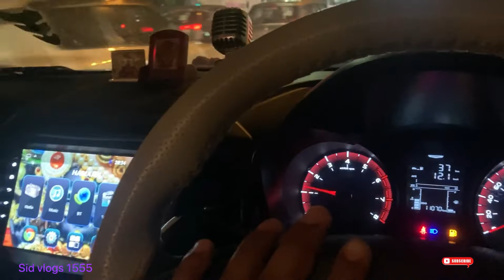उड़ीसा से श्री जगन्नाथ पुरी मंदिर की मंगला आरती के लाइव दर्शन#delhi#jagannath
The three chariots are given a different name as Lord Jagannath's chariot is called Nandighosha and it has 16 wheels, Lord Balabhadra's chariot is called as Taladhwaja and it has 14 wheels and the Goddess Subhadra's chariots is known as Darpadalan and it has 12 wheels.6 hours ago

The three chariots are given a different name as Lord Jagannath's chariot is called Nandidhwaja, this chariot is coloured with red and yellow and it has 16 wheels, Lord Balabhadra's chariot is red and green in colour, it is called as Taladhwaja and it has 14 wheels with and the Goddess Subhadra's chariot is known as ...23 hours ago